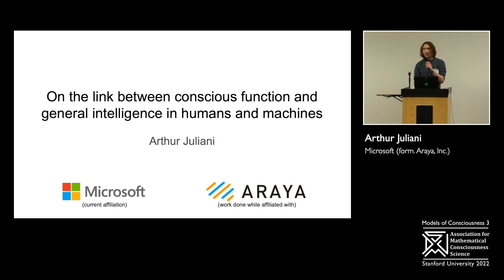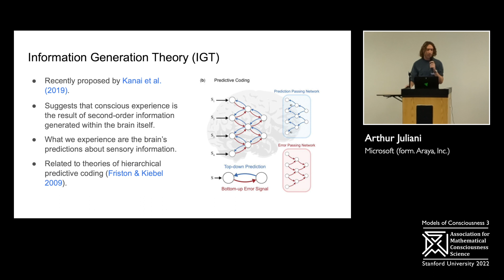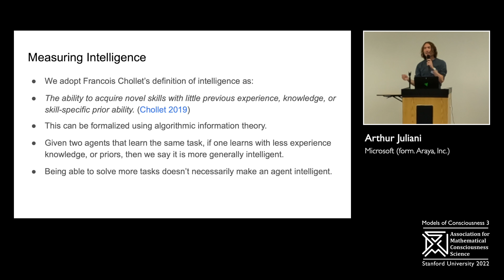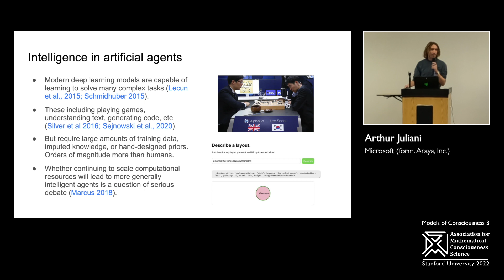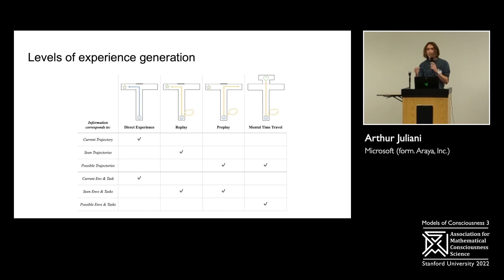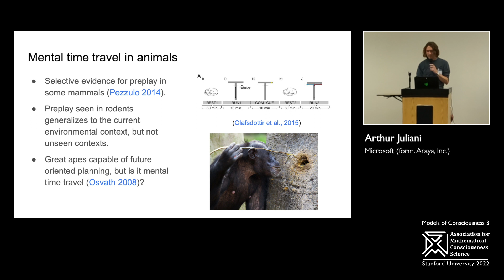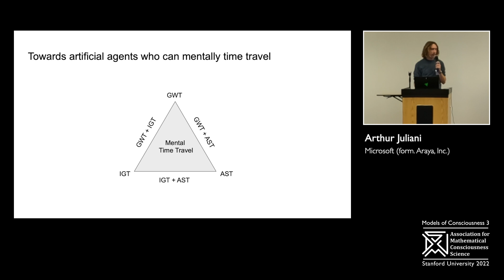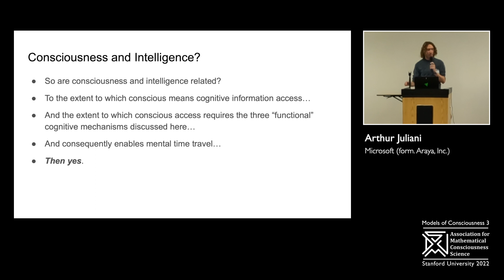Arthur Juliani - On link between conscious function and general intelligence in humans and machines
On the link between conscious function and general intelligence in humans and machines

In popular media, there is often a connection drawn between the advent of awareness in artificial agents and those same agents simultaneously achieving human or superhuman level intelligence. In this work, we explore the validity and potential application of this seemingly intuitive link between consciousness and intelligence. We do so by examining the cognitive abilities associated with three contemporary theories of conscious function: Global Workspace Theory (GWT), Information Generation Theory (IGT), and Attention Schema Theory (AST). We find that all three theories specifically relate conscious function to some aspect of domain-general intelligence in humans. With this insight, we turn to the field of Artificial Intelligence (AI) and find that, while still far from demonstrating general intelligence, many state-of-the-art deep learning methods have begun to incorporate key aspects of each of the three functional theories. Given this apparent trend, we use the motivating example of mental time travel in humans to propose ways in which insights from each of the three theories may be combined into a unified model. We believe that doing so can enable the development of artificial agents which are not only more generally intelligent but are also consistent with multiple current theories of conscious function.